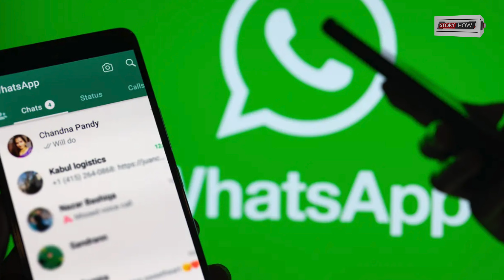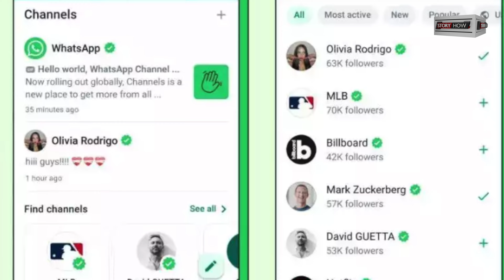WhatsApp Update: WhatsApp के इस नए फीचर से Users होंगे और भी ज्यादा Safe | Story how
जब तक स्त्री की कोई संतान नहीं होती तब तक वो अपूर्ण ही मानी जाती है।
इस बात को जानकार माता लक्ष्मी को अपार दुःख हुआ।

Produced by- Nisha Mishra (निशा मिश्रा)